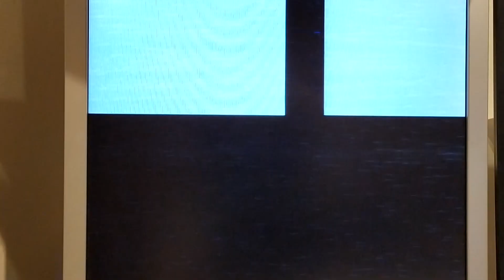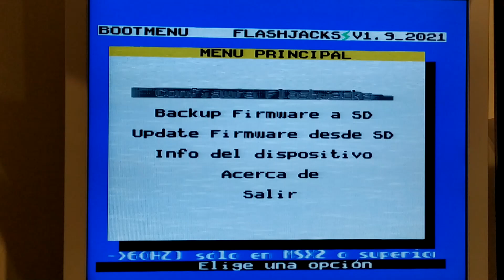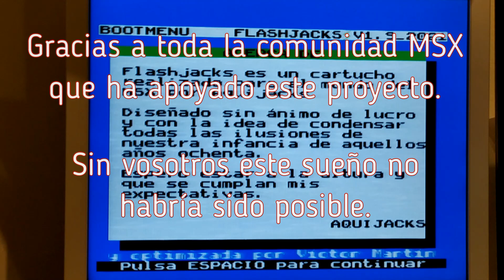22 Despedida y agradecimientos.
Pues sí. Todo llega. Flashjacks se despide, no se si definitivamente pero de momento está planteado así.
Entrad en el video para más detalles.